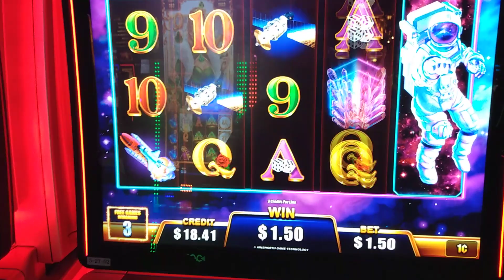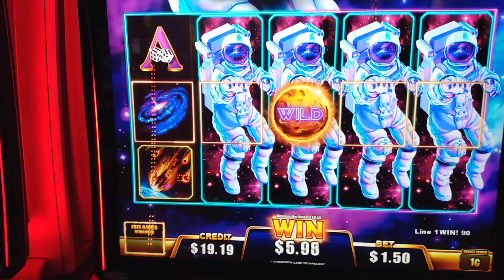Astronauts R Wild OMG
Bonus action new slot